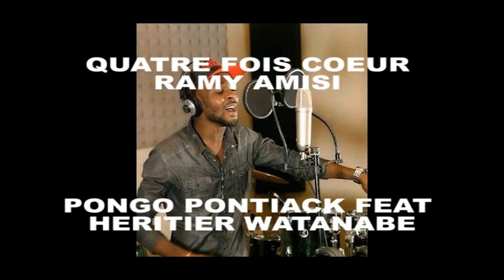PONGO PONTIACK FEAT HERITIER WATANABE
PONGO PONTIACK